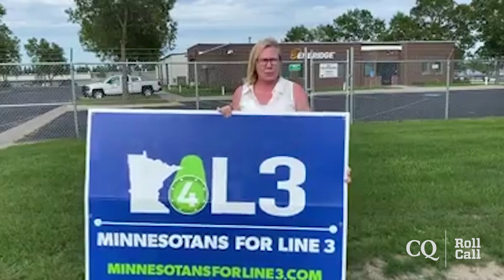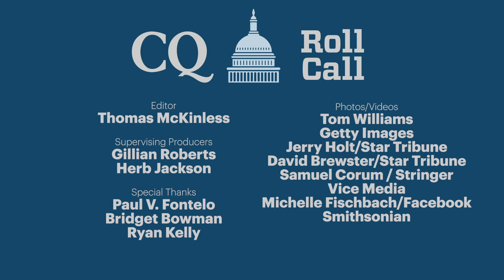Michelle Fischbach on the year of the GOP woman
Rep.-elect Michelle Fischbach was one of nearly 20 new Republican women elected to the House in 2020, and one of a handful who flipped Democratic districts.

The winding road that led her to topple longtime Democratic Rep. Collin C. Peterson for Minnesota’s 7th District seat includes becoming the first female president of the Minnesota Senate and eventually being named the state’s lieutenant governor. See the video for Fischbach’s story and her top priorities once taking office.